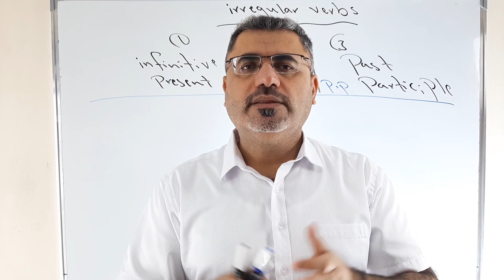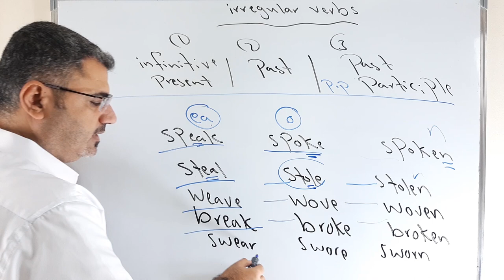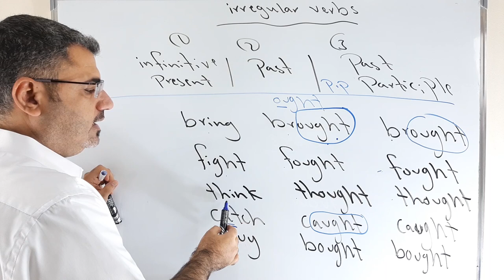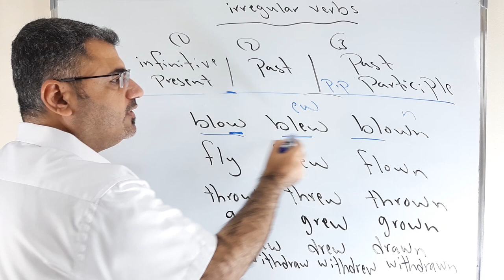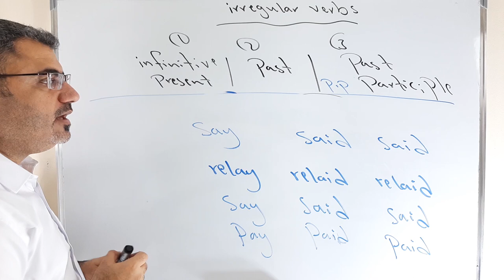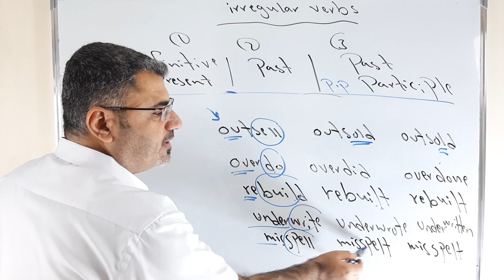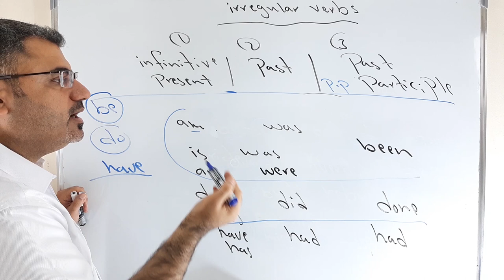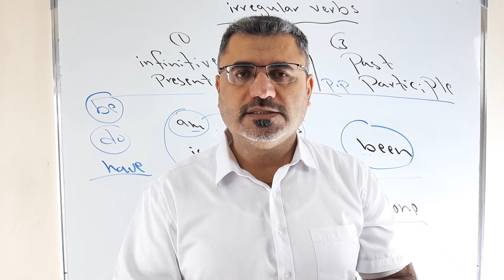اسهل طريقة لتعلم الافعال الشاذة بالانجليزية الجزء الثاني| irregular verbs |تعلم الافعال الغير نظامية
نتابع في هذا الفيديو تعلم طرق تعلم الافعال الشاذة الجزء الثاني من المهم معرفتها لتتمكن من معرفة الافعال الغير نظامية بالتالي تطور لغتك الانجليزية